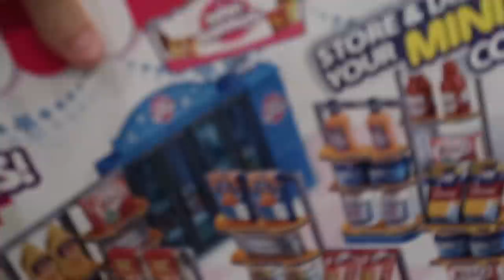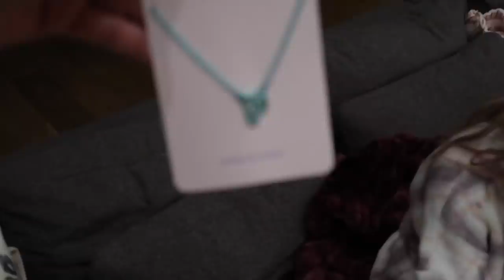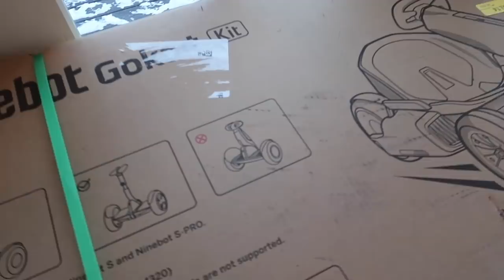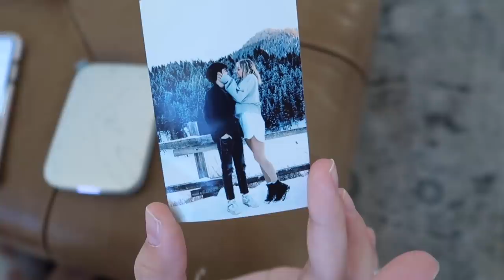Christmas Morning Special | The LeRoys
Our kiddos!!!
Kesley 17
Logan 14 (angel in heaven)
Rhett 13
Reese 11
Perri 9

water proof Speakers, Color Shampoo, LED lights, Tank Tops, Curling iron, Giant Water bottle, Sweet Sweat,

RE WORKOUT LEVEL UP: code: LEROYS10.

The LeRoys
1881 W Traverse Pkwy Ste E